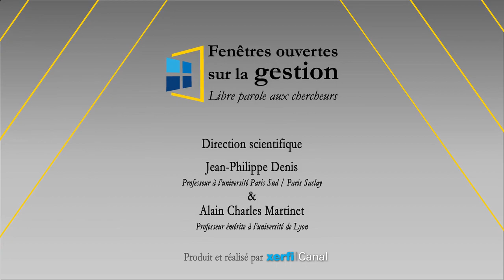Grands auteurs en finance 2ème édition [Michel Albouy]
Xerfi Canal a reçu Michel Albouy, professeur senior en finance à Grenoble école de management, dans le cadre de son livre co-écrit avec Gérard Charreaux "Grands auteurs en finance 2ème édition".